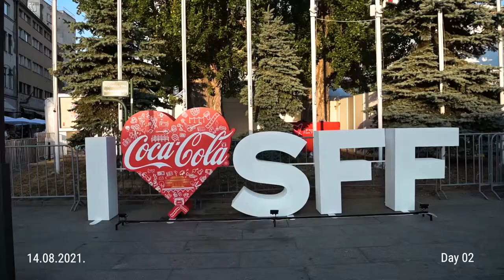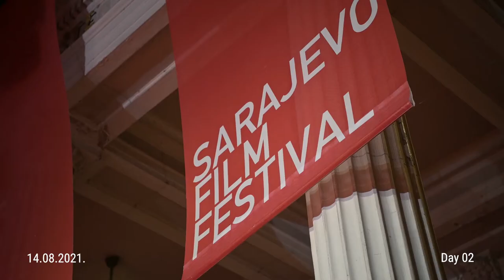Day Two Highlights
The Sarajevo Film Festival is the premier and largest film festival in Southeast Europe, and is one of the largest film festivals in Europe. It was founded in Sarajevo in 1995 during the siege of Sarajevo in the Bosnian War, and brings international and local celebrities to Sarajevo every year.